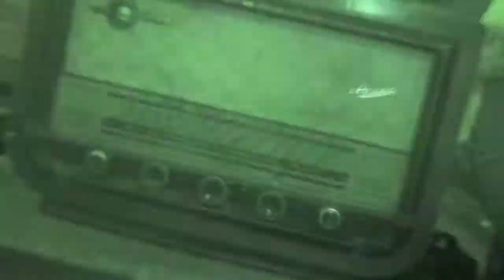RUSH HOUR - A tribute to Noisemark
RUSH HOUR - A tribute to Noisemark showcases the journey of a Composer/DJ as he touches down at Frankfurt Airport and travels at high velocity to select his vehicle of choice that he will use to entertain in the club. It's a fast, fun ride.  Take a trip through Rush Hour. Enjoy!